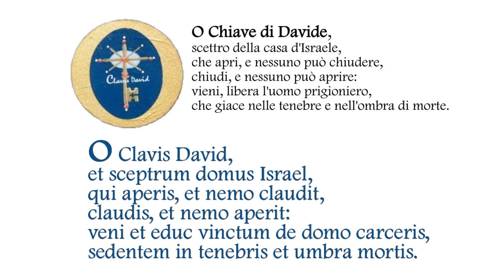Sarò Domani 4° GIORNO - Settenario di Natale 20 dicembre 2020